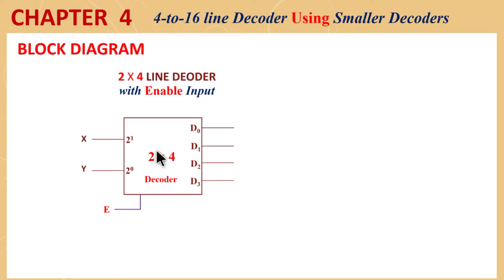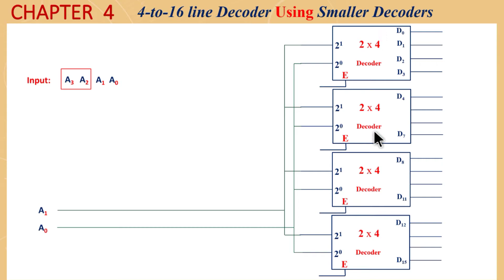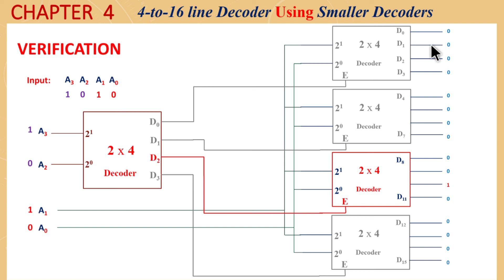Exercise 4.26 - 4 to 16 Line Using Five 2 to 4 Line Decoders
Digital Design
M. Morris Mano
Edition 5